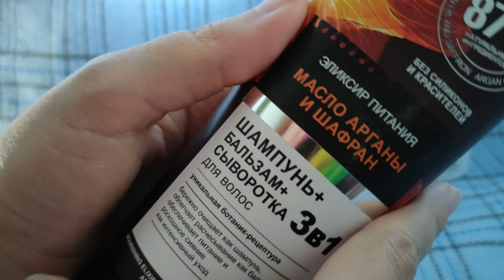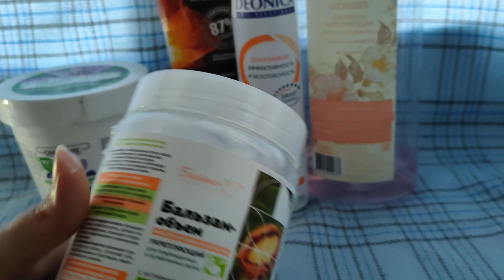МОЙ УХОД ЗА ВОЛОСАМИ И ТЕЛО ЛЕТОМ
В этом видео я покажу свой уход за телом в жаркое время года. бьюти утренняярутина покупки Мой бусти